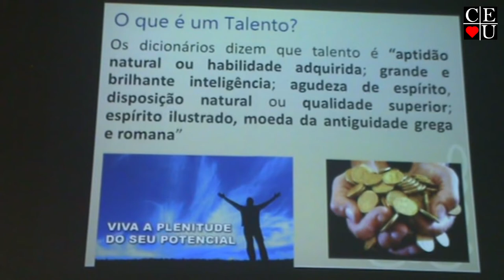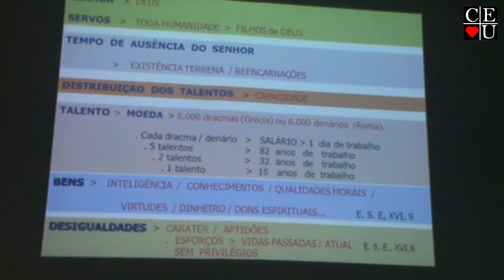Parábola dos talentos, palestra realizada por Sergio Santos Silva no Centro Espírita União.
Palestrante: Sergio Santos Silva
Tema: Parábola dos talentos
Data da gravação: 03/06/2016
Tempo: 39:23